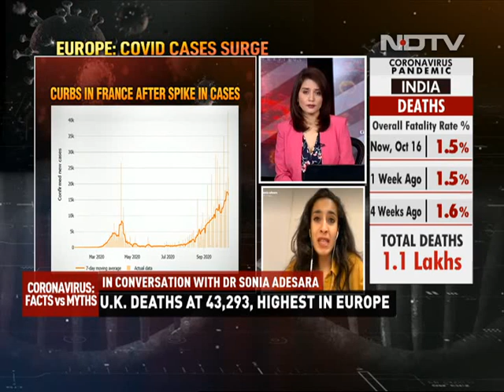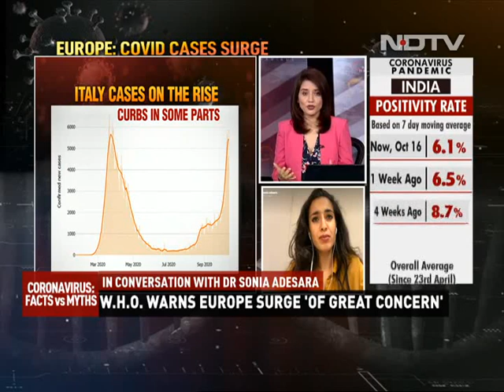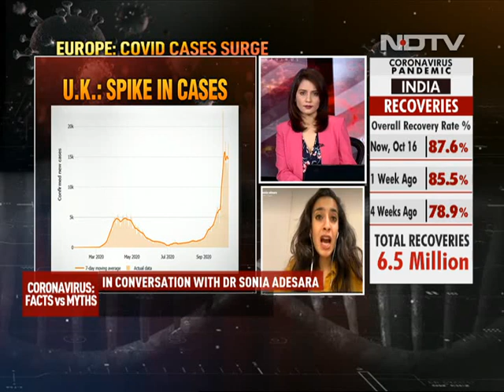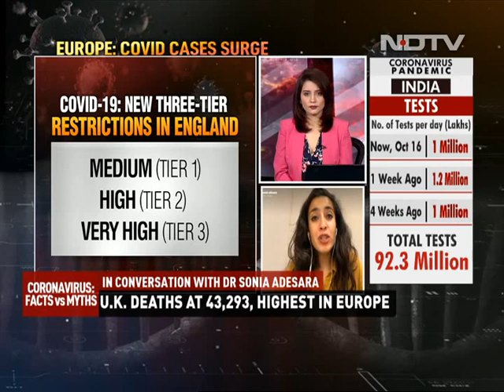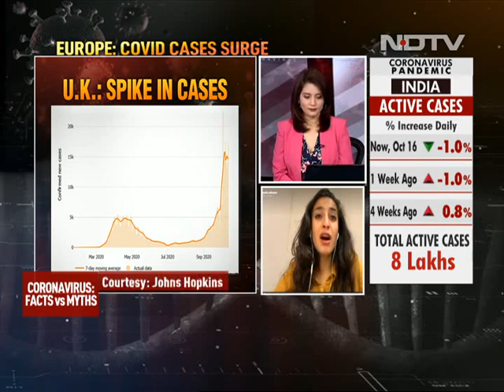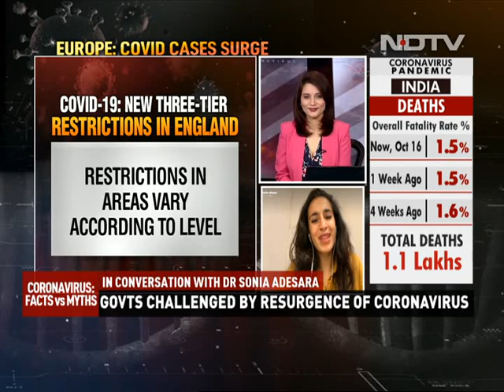London Goes Into Stricter Lockdown,"Difficult Winter Ahead"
Europe, which was hoping it could put Covid to rest, has instead seen a resurgence of the virus. Case numbers have been rising and because of this, hospital admissions too. European nations are trying to find the right combination of measures - local lockdowns, test-and-trace initiatives, economic support and public communication - to bring down numbers as winter approaches. France has reported more than 30,000 cases in 24 hours.  Italy is poised to be removed from England's travel corridor. The World Health Organisation has said the soaring number of Covid cases in Europe is of "great concern", but the situation is still better than the peaks in April. The united Kingdom has a three-tier alert system for different regions in place. London has entered into a tighter lockdown. We speak with Dr Sonia Adesara who is a doctor with the National Health Service in the UK.